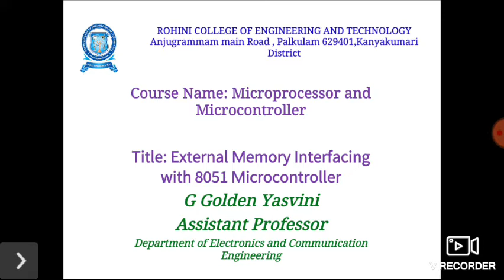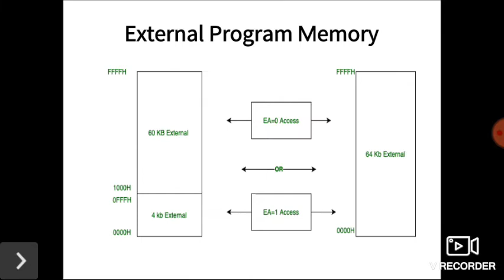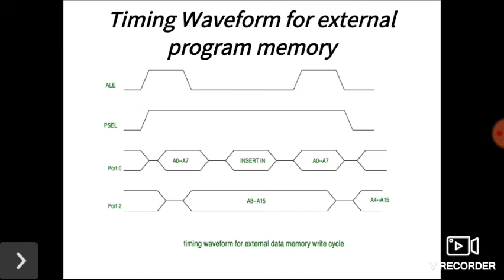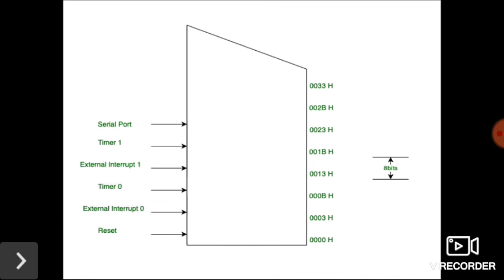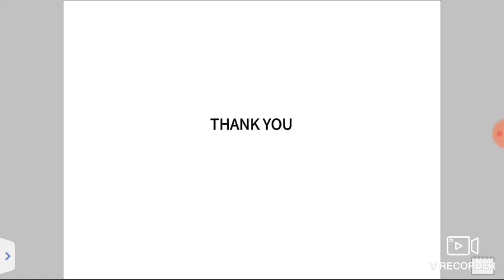Unit 5 External memory interface with 8051